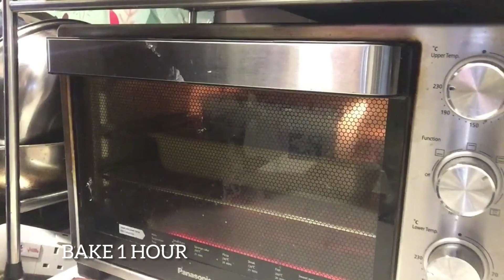How to Make CREAM CHEESE LECHE FLAN || Amylyn’s Kitchen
Cream Cheese Leche Flan Recipe

1 Pack Cream Cheese
10 pcs Egg yolk
1 Can Evaporated Milk
1 Pack All Purpose Cream
1 Big Can Condensed Milk
1 Tsp Vanilla Extract
2 Tbsp Lemon Juice
Lemon zest

For the caramel base
3/4 cup sugar